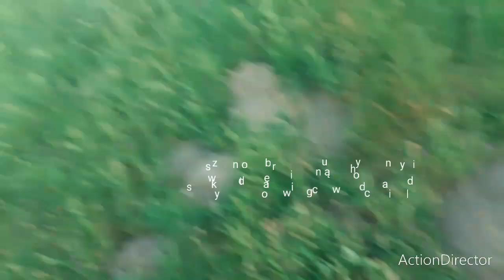Łąki po 1 pokosie😯 czuć żniwa🌾 Czy będzie 2 pokos traw🤨